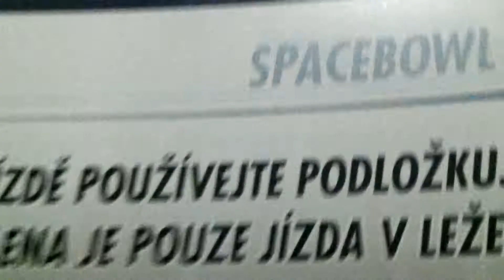AQUAPARK SPACEBOWL Kladno 2012